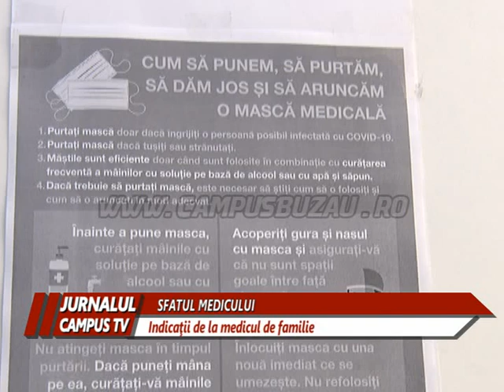SFATUL MEDICULUI DE FAMILIE